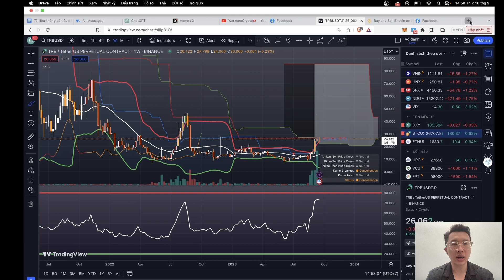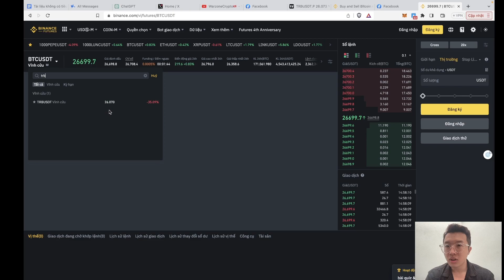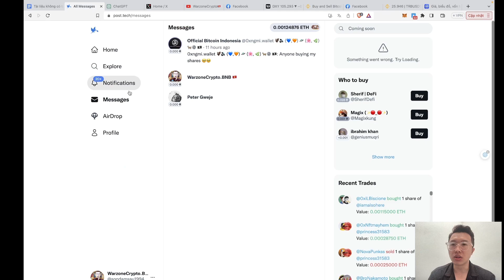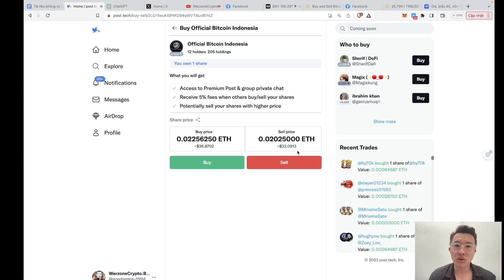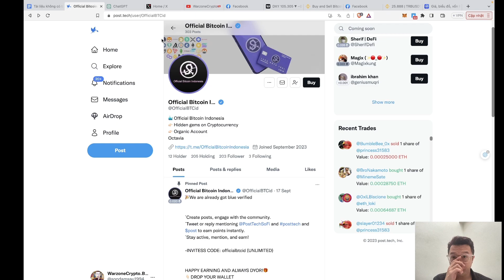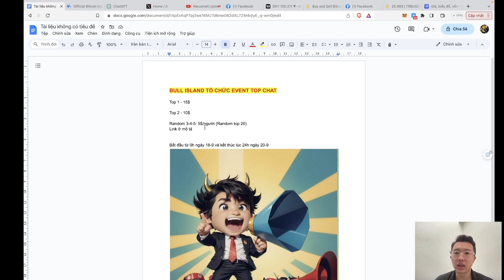AIRDROP 50$ , Cập Nhật Post.tech và Thị Trường Crypto tuần này 2023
⏰ TIMESTAMPS

🪓TRANG VÀ GROUP CỘNG ĐỒNG CỦA MÌNH :
Jinky Group 🇻🇳